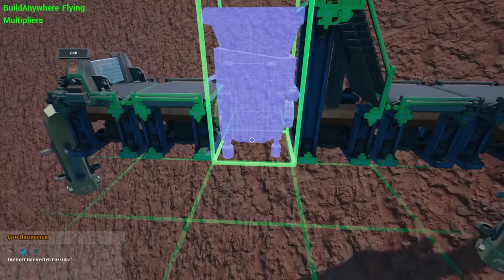I Downloaded EVERY MOD for CRAZY Profits in Hydroneer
ABOUT: Hydroneer
Hydroneer is a mining and base building sandbox. Dig for gold and other resources to turn a profit and enhance your mining operation, get godly upgrades to speed it all up and take over the world with your crazy forged weapons or impenetrable bases! In this video I learn what happens when I MOD EVERYTHING In the game and abuse it to perfection to earn an insane fortune in Hydroneer and make the ULTIMATE FACTORY which I use to find a 10 MILLION DOLLAR Ruby